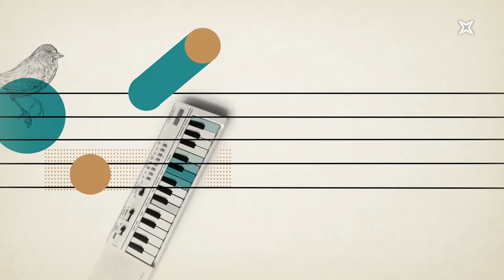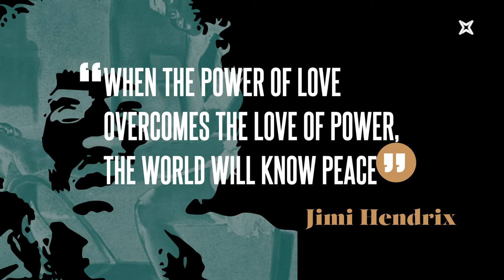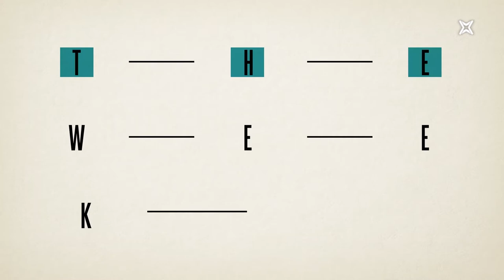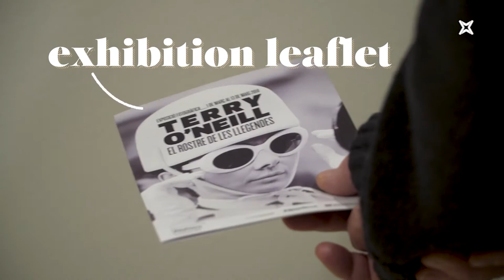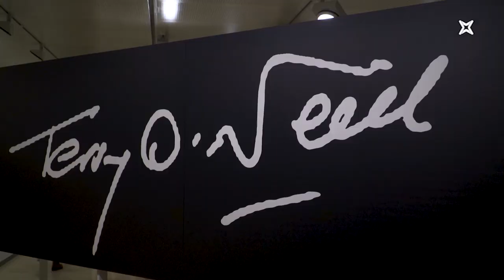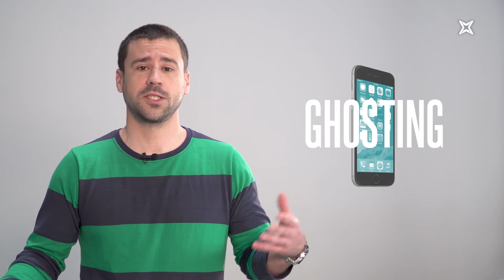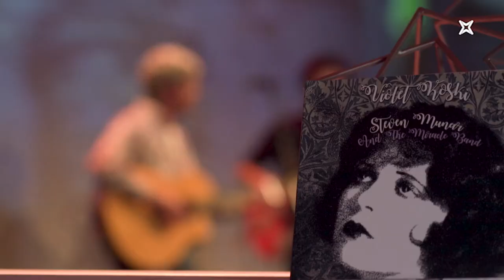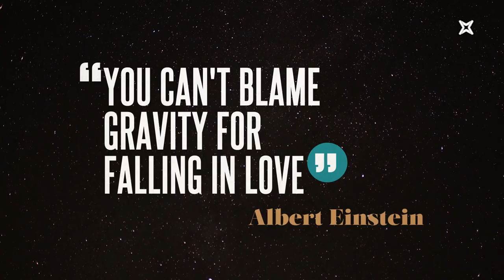The Weekly Mag. Episode 3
Sant Jordi’s Day is coming! We could talk about a lot of other things, but we like books and roses so... they'll be the cornerstone of today's 'The Weekly Mag'. Journalist Antoni Bassas and writers Najat El Hachmi and Màrius Serra are here with their newly published works. We’re interviewing a man who has photographed the frontline of fame for over six decades, from presidents to pop stars, and Matthew Tree is facing off editor Patricia Escalona about Sant Jordi’s Day.

Stick around and give your English a try with Marcela Topor!